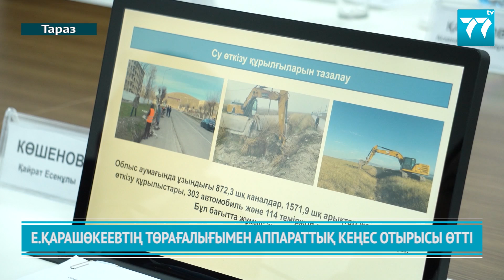Е.ҚАРАШӨКЕЕВТІҢ ТӨРАҒАЛЫҒЫМЕН АППАРАТТЫҚ КЕҢЕС ОТЫРЫСЫ ӨТТІ